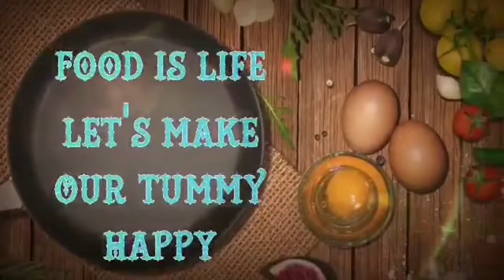NAUTUSAN BUMILI NG CHOCOLATE KAYA NAKALABAS NA NAMAN#chocolatedesigns#chocolatelovers#